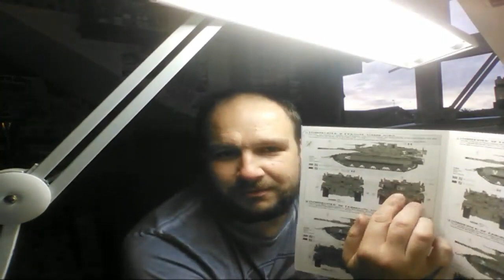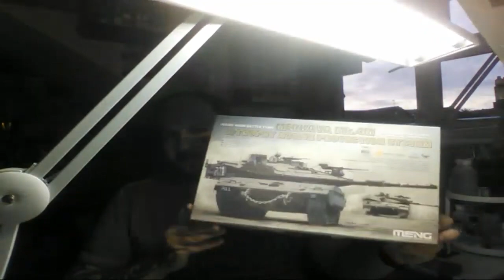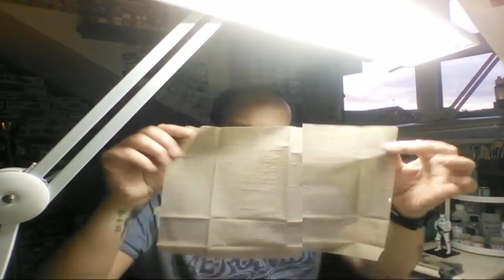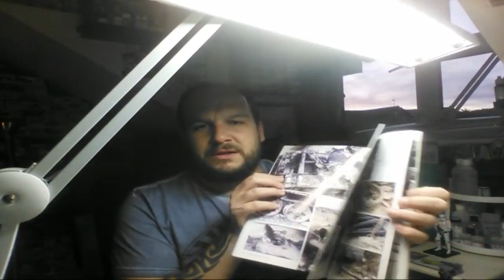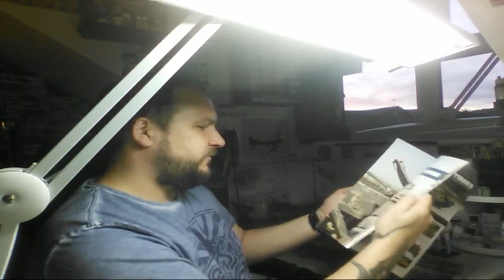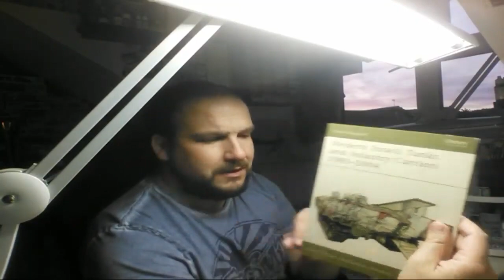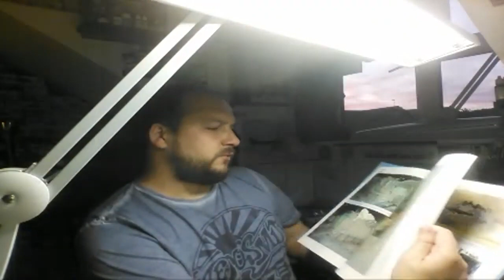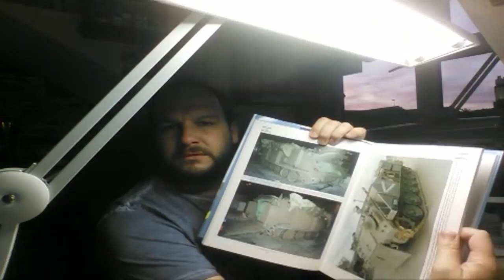I.D.F Group Build - Q and A